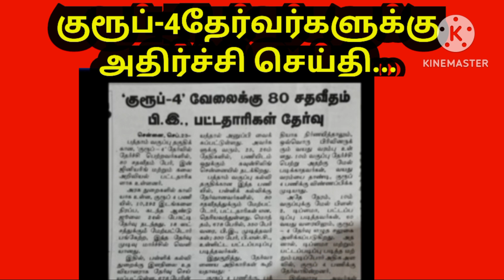குரூப் 4 தேர்வர்களுக்கு அதிர்ச்சி செய்தி...